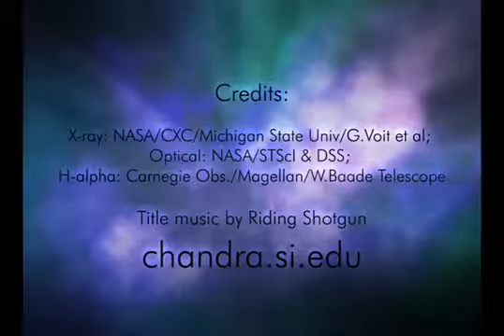Is "Cosmic Precipitation" the Key to Galaxy Growth? | Space Video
- astronomers have known for quite some time that supermassive black holes influence the growth of the galaxies they live in.

This may be due to a phenomenon known as "cosmic precipitation."

Credit: NASA CXC